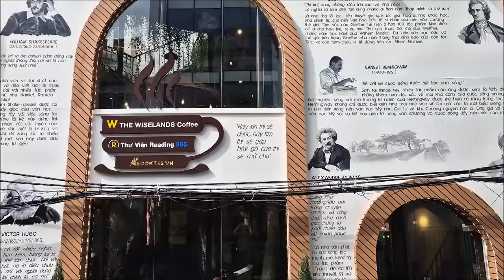Exploring Ho Chi Minh City, Vietnam I 2024 I 4K I Part 6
Saigon Centre is a prominent mixed-use development located in Ho Chi Minh City. Offering a blend of retail, commercial, and residential spaces, it stands out as a modern landmark in the heart of the city.

SILA Urban Living is a premier serviced residence located in Ho Chi Minh City, catering to both short and long-term stays.

THE WISELANDS Coffee is a popular cafe in the City known for its stylish ambiance, quality beverages, and inviting environment. it is designed with modern and aesthetic appeal. The interior often features a sleek design, combining contemporary and rustic elements such as exposed brick walls, wooden furnishings, and tasteful decorations. The ambiance is both cozy and sophisticated, providing a welcoming space for patrons.

Vietnam is the second-largest coffee producer globally, after Brazil. The country produces approximately 20% of the world's coffee, with a focus on robusta beans, which are known for their strong flavor and higher caffeine content compared to arabica beans. The country has a rich coffee culture and history, which contributes to its prominence in the global coffee market.

Highlands Coffee is a well-known and popular coffeehouse chain in Vietnam, recognized for its high-quality coffee, inviting atmosphere, and widespread presence throughout the country.

Phúc Long Tea & Coffee is a well-established and beloved chain of tea and coffee shops in Vietnam, known for its high-quality beverages and wide range of products. Founded in 1968 in the Bao Loc region, a famous tea-growing area in Vietnam, Phúc Long has grown from a local tea producer to a prominent brand with numerous outlets across the country.

Trung Nguyen Café, also known as Trung Nguyên Legend, is one of the most well-known and influential coffee brands in Vietnam. Founded in 1996 by Dang Le Nguyen Vu in Buon Ma Thuot, a city famous for its coffee production in the Central Highlands, Trung Nguyen has grown into a significant player in the coffee industry both domestically and internationally.

Katinat Saigon Cafe is a popular coffee chain in Ho Chi Minh City, known for its stylish ambiance and high-quality beverages. It has garnered a significant following among both locals and tourists. It features a modern and elegant design, often incorporating elements of colonial architecture that reflect the historical and cultural essence of the City.

Cộng Cà Phê is a popular Vietnamese coffee chain known for its unique vintage style that reminisces the ambiance of post-war Vietnam, particularly the 1980s. The chain has multiple branches throughout Vietnam, including several in Ho Chi Minh City.

Ho Chi Minh City is famous for its vibrant street life and the overwhelming presence of motorbikes. Motorbikes are an integral part of the city's culture, economy, and daily life. They are favored for their affordability, fuel efficiency, and ability to navigate through the city's dense traffic and narrow streets.